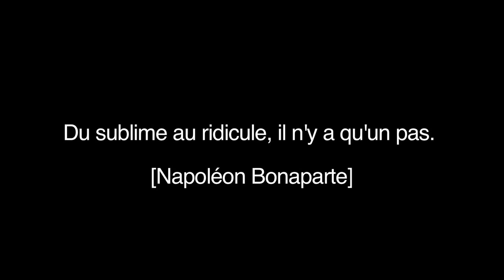Journée Clic : version 1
Vidéo promo de la journée Clic! Le 11 mars au troisième étage du Casault! Une petite publicité que j'ai réalisée pour le comité universitaire du Salon des communications. Enjoy!